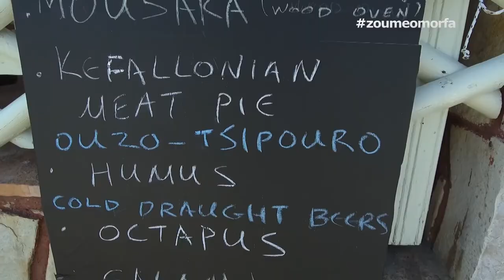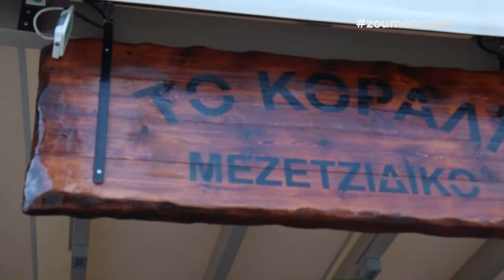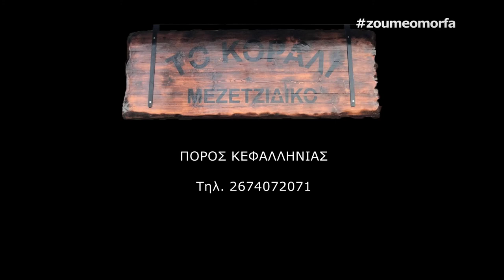Μεζετζίδικο - Το Κοράλι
Αν θέλετε μοναδικές παραδοσιακές γεύσεις με άρωμα Κεφαλλονιάς, θα της γευτείτε στο Κοράλι!
Εάν είστε λάτρης του καλού φαγητού και της παραδοσιακής κουζίνας δεν έχετε παρά να δοκιμάσετε τις μοναδικές μας γεύσεις!
Με θέα τη θάλασσα, άριστη εξυπηρέτηση και γεύσεις που συναρπάζουν, δεν είναι καθόλου τυχαίο που το μεζετζίδικο '' Το Κοράλι'' στον Πόρο Κεφαλλονιάς αποτελεί ένα από τα αγαπημένα στέκια των ταξιδιωτών!